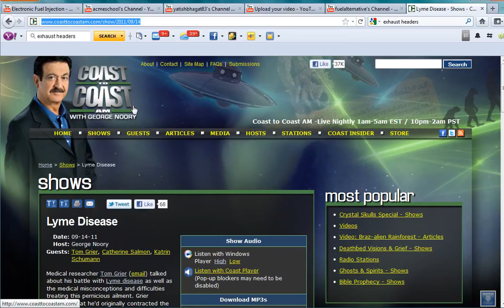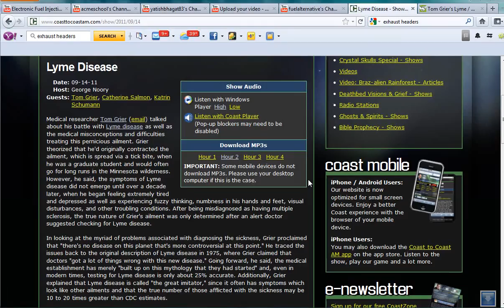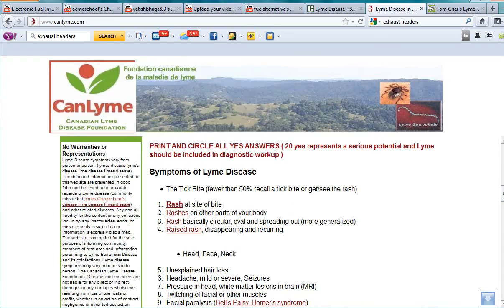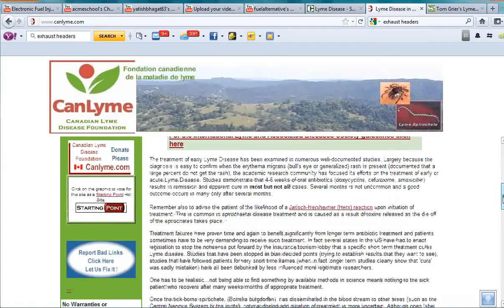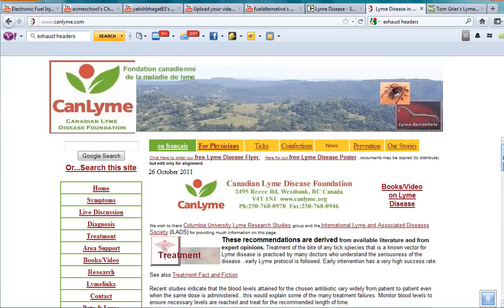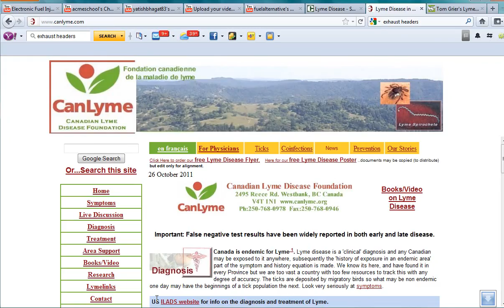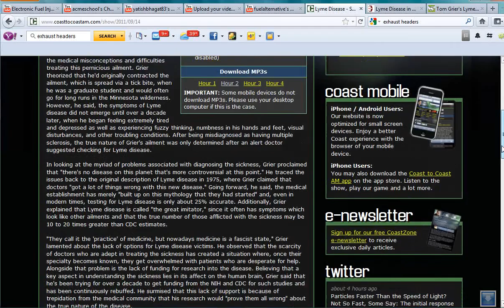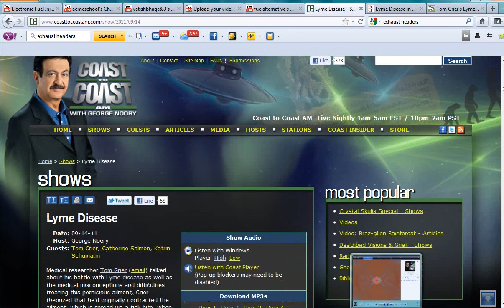Lyme Disease- Tom Grier- C2C 14 Sept. 2011 (1 of 3)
Lyme Disease
Promoting an very good show

Medical researcher Tom Grier (email) talked about his battle with Lyme disease as well as the medical misconceptions and difficulties treating this pernicious ailment. Grier theorized that he'd originally contracted the ailment, which is spread via a tick bite, when he was a graduate student and would often go for long runs in the Minnesota wilderness. However, he said, the symptoms of Lyme disease did not emerge until over a decade later, when he began feeling extremely tired and depressed as well as experiencing fuzzy thinking, numbness in his hands and feet, visual disturbances, and other troubling conditions. After being misdiagnosed as having multiple sclerosis, the true nature of Grier's ailment was only determined after an alert doctor suggested checking for Lyme disease.

In looking at the myriad of problems associated with diagnosing the sickness, Grier proclaimed that "there's no disease on this planet that's more controversial at this point." He traced the issues back to the original description of Lyme disease in 1975, where Grier claimed that doctors "got a lot of things wrong with this new disease." Going forward, he said, the medical establishment has merely "built up on this mythology that they had started" and, even in modern times, testing for Lyme disease is only about 25% accurate. Additionally, Grier explained that Lyme disease is called "the great imitator," since it often has symptoms which look like other ailments and that the true number of those afflicted with the sickness may be 10 to 20 times greater than CDC estimates.

"They call it the 'practice' of medicine, but nowadays medicine is a fascist state," Grier lamented about the lack of options for Lyme disease victims. He observed that the scarcity of doctors who are adept in treating the sickness has created a situation where, once their specialty becomes known, they get overwhelmed with patients who are desperate for help. Alongside that problem is the lack of funding for research into the disease. Believing that a key aspect in understanding the sickness lies in its affect on the human brain, Grier said that he's been trying for over a decade to get funding from the NIH and CDC for such studies and has been continuously rebuffed. He surmised that this lack of support is because of trepidation from the medical community that his research would "prove them all wrong" about the true nature of the disease.